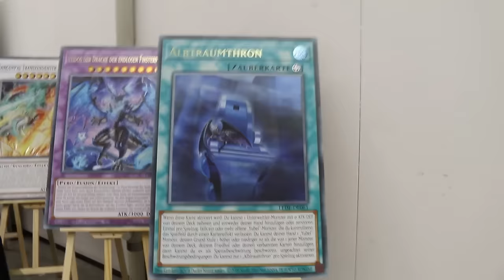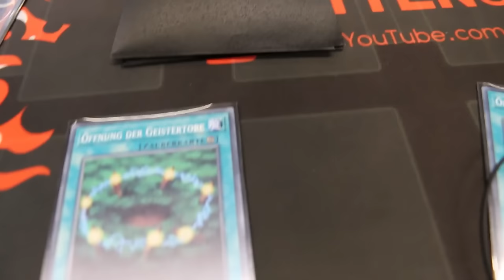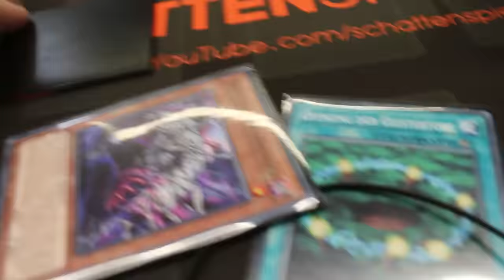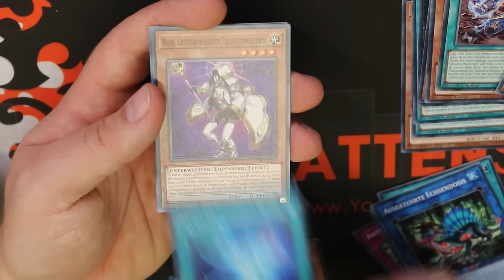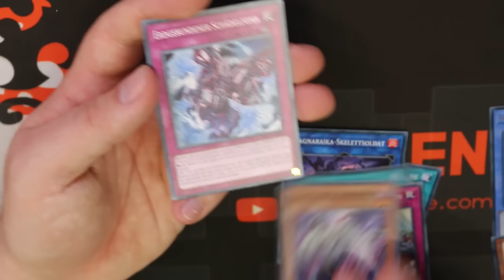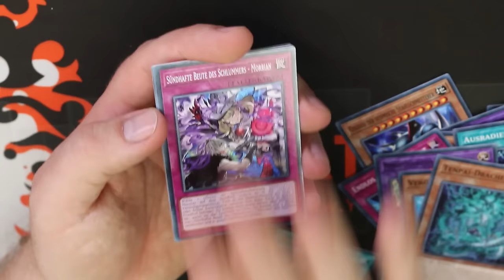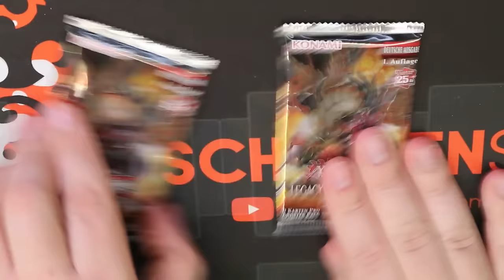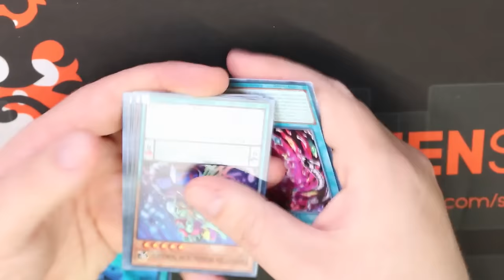Die Yu-Gi-Oh! Deutsche Meisterschaft! Meine Reise mit euren Deck! | Vlog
Diese ist das Video zur Yu-Gi-Oh! Deutsche Meisterschaft! Meine Reise mit euren Deck!
Viel Spaß!

Equipment:
►LK300 RGB: Tastatur
►LM20: Maus
►Kamera: Canon 70D
►Webcam: Logitech 920
►Mikrofon Rode: RØDE NT-USB
►Mikrofon Kamera: RØDE VideoMic Pro
►Schnittprogramm: Adobe Premiere Pro